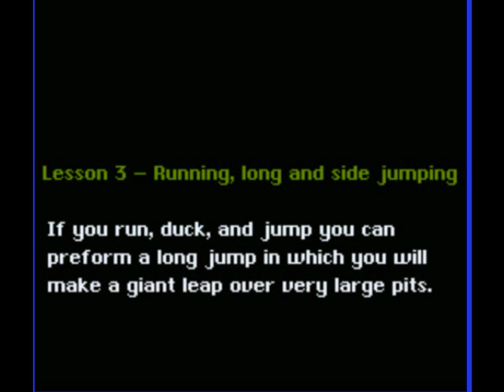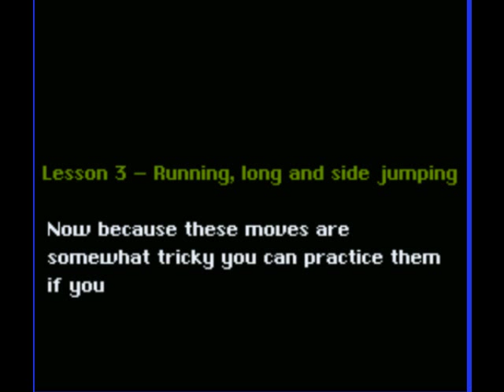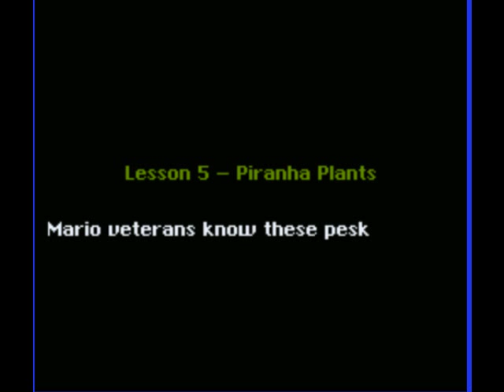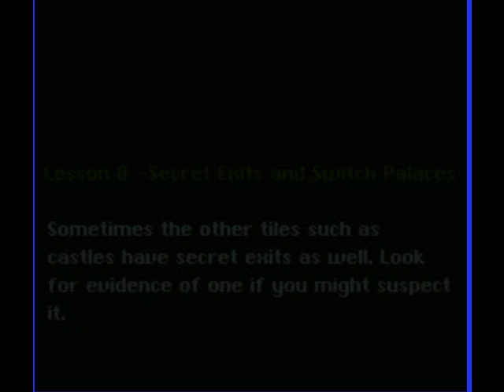Super Mario World: The Secret of the Golden Statues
This is my first lets play, I hope you like it. This hack is cool because it has smb3 items. If you want to download it, here is the link to it